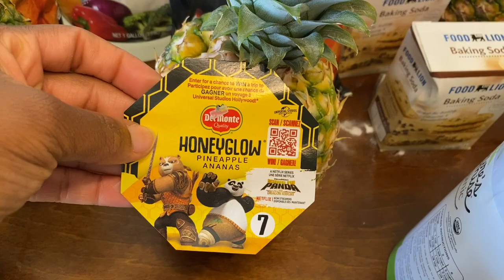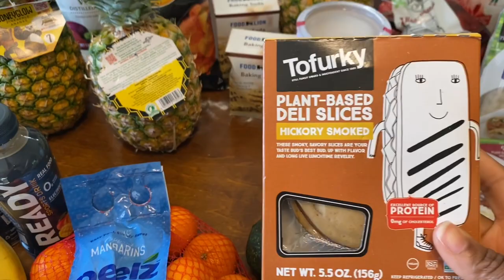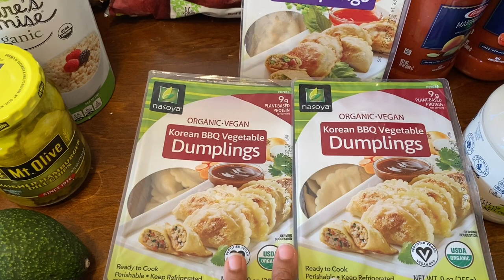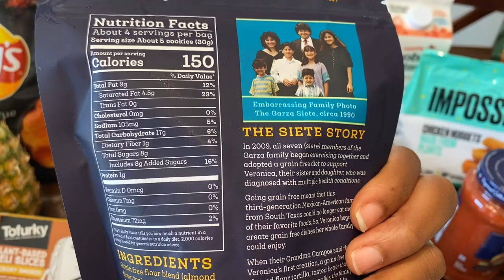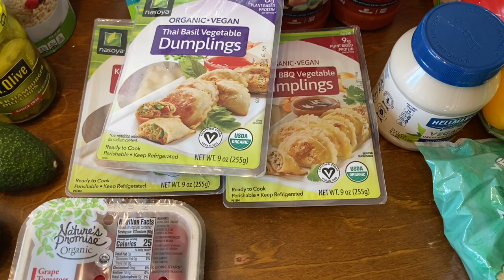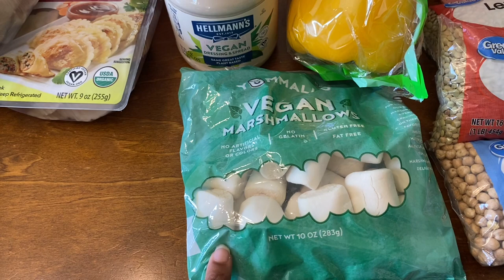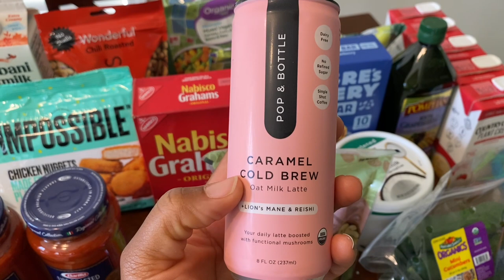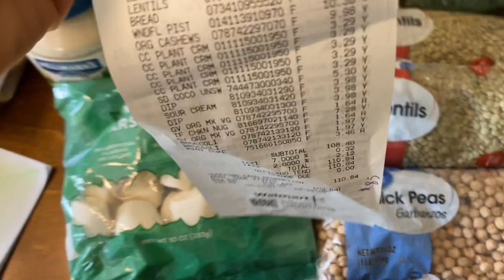Weekly Vegan Grocery Haul / Food Lion, Publix, & Walmart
Hey! I’m Myeshia, a vegan homeschool mama to three kids and wife to Bernard!

Let’s save together!! When you use my links/codes you’ll receive a bonus and I will also. Thank you in advance!

🌻Grow for Food Rebate

☀️Ming Bing Offer

⭐️Ibotta

⭐️Fetch

⭐️Shopkick

⭐️Amazon Panel

⭐️Brand Club

⭐️ Swagbucks

⭐️Merryfield

Hi! Now you can, too! Then when you submit your first receipt, you'll get 2,000 points (or $2 back) and so will I. Wa-hoo!